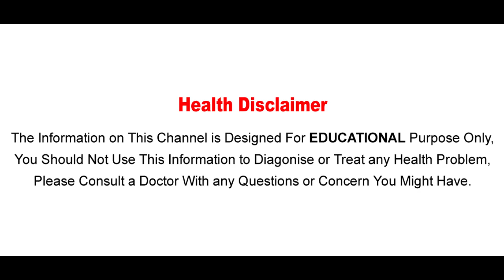మీకు తెలుసా? పాప్ కార్న్ తింటే సన్నగా అవుతారు అని? అయితే ఎలాగో మిరే తెలుసుకోండి | Aarogya Sutra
Watch మీకు తెలుసా? పాప్ కార్న్ తింటే సన్నగా అవుతారు అని? అయితే ఎలాగో మిరే తెలుసుకోండి | Aarogya Sutra